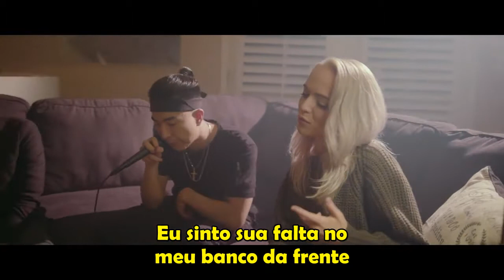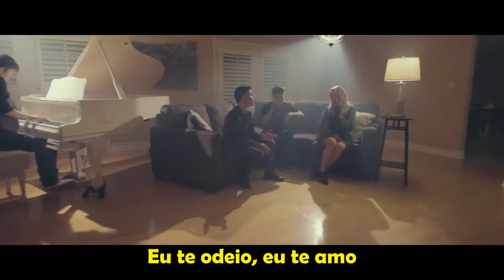Gnash - I HATE U, I LOVE U COVER (Legendado)